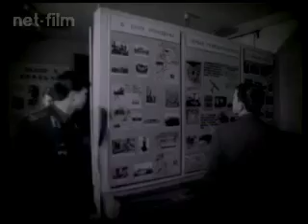Советский воин 1986 №1